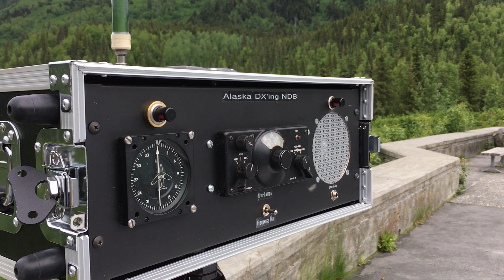Alaska NDB DX'ing CMQ 338 Khz. from Canyon Creek Rest Area, Seward Highway near Hope cutoff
NDB CMQ 338 Khz. Campbell Lake, Anchorage Airport, Alaska heard from Canyon Creek Rest Area near Hope cutoff  on 6/21/2017 at 1:35 PM using a Motorola ADF receiver